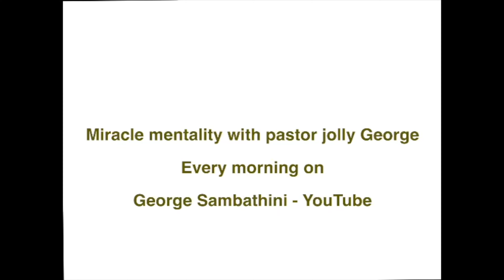Jehovah Jireh - Miracle Mentality | 13 Jul | Morning Devotion | Ps. Jolly George